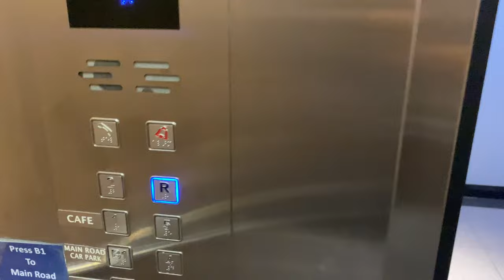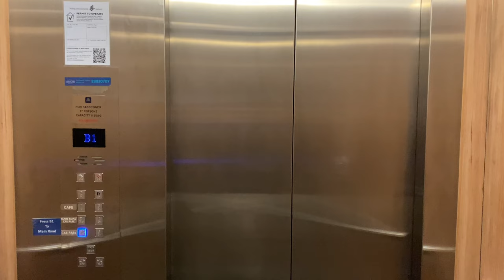GENERIC 'ELETEC' MRL @ SINGAPORE FUNERAL PARLOUR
*Do note the original uncensored video has been taken down due to privacy concerns as raised by a commenter. This new video has excised parts which show where the deceased lies.*

Most generic lift companies in Singapore are primarily involved in maintenance and modernisations, and this includes Eletec Elevator of Singapore. As these companies do not do proper maintenance or upgradings, such companies are often panned by lift enthusiasts and even the general public for their poor maintenance and modernisation quality. Worse still, lift enthusiasts see this as a destruction of Singapore's built heritage as these companies do not tastefully modernise or keep some heritage lifts in good working condition.

The bad reputation of generic lift companies does not stop there, as new installations by such companies often suffer from quality and reliability issues, and it is certainly not helped with the poor maintenance ability of their manufacturers.

However, some generic lift companies, including Eletec, have managed to eliminate this pitfall by heavily investing in quality components and maintenance. For their installations including this one, Eletec directly imported most components from their Taiwanese suppliers (which are also known to supply major manufacturers like Otis) and have maintenance know-how for their own lifts, thereby making their lifts as well-built, if not better, than similar units from reputable manufacturers.

This funeral parlour has 3 lifts; 2 passenger units and 1 cargo units of a higher capacity, serving all floors of the building.

As for the passenger ones, they feature two sets of doors. One opens up on funeral parlour levels (2 through 5), and the other opens at all other floors.